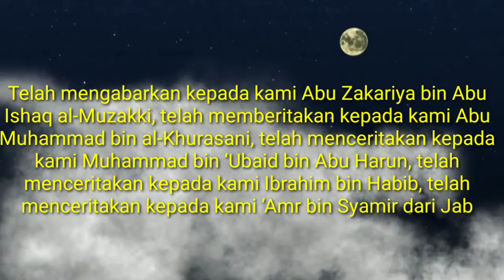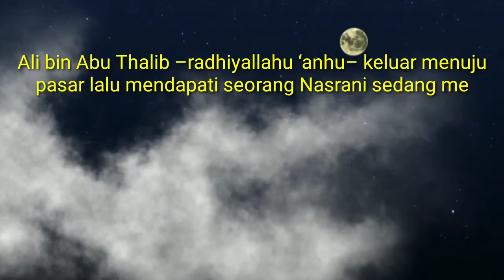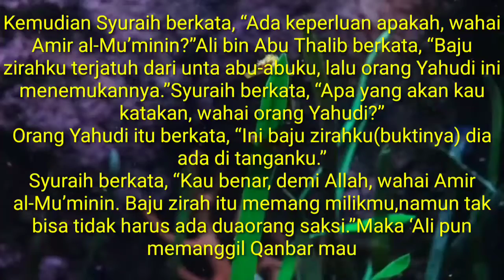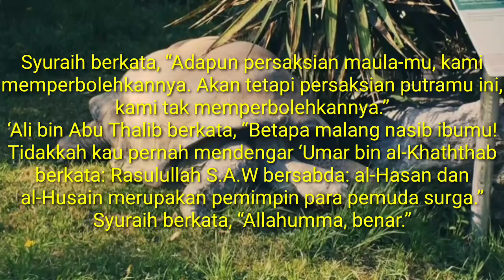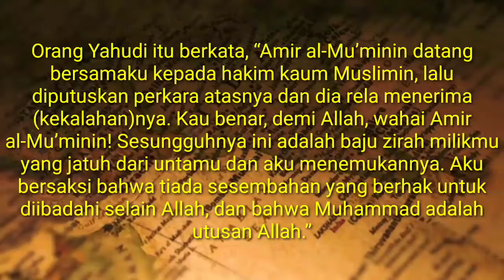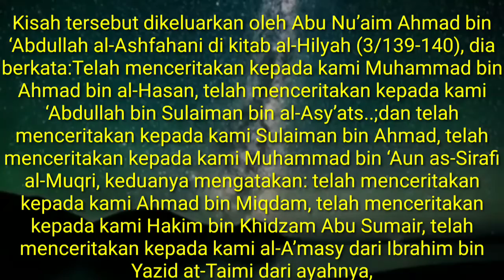SAYYIDINA ALI YANG ADIL SEJAK DALAM PIKIRAN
Suatu kali, Ali melewati kawasan permukiman Yahudi.
Tiba-tiba, Ali melihat ada sebuah baju perang dijemur di depan salah satu rumah
Dia memerhatikan baik-baik keadaan baju perang itu. Sesudah itu, Ali merasa yakin bahwa benda itu miliknya.
Sesudah memimpin shalat subuh berjamaah, Khalifah Ali kembali lagi ke rumah itu. Dia lantas mengetuk pintu. Keluarlah si pemilik rumah.
"Wahai Yahudi, bagaimana keadaanmu?" tanya Ali.
"Baik-baik saja, wahai khalifah," jawab si Yahudi ini.
Ali kemudian menunjuk pada baju perang yang sedang dijemur. "Aku melihat ada baju perang di depan rumahmu. Apakah itu kepunyaanmu?" selidik Ali.
"Baju itu dijemur di rumahku. Tentu saja baju perang itu punyaku," terang pria Yahudi itu.
"Tapi aku yakin baju ini milikku," tegas Ali lagi. Sahabat Nabi SAW itu lantas menunjukkan beberapa ciri yang memang terdapat pada pakaian tersebut.
Sampailah keduanya di gedung pengadilan. Ali masuk, diikuti si Yahudi. Dengan mata kepalanya sendiri, orang kafir dzimmi itu melihat tidak ada perlakuan khusus terhadap sang khalifah.
Begitu Ali mengucapkan salam, seisi ruangan menjawabnya. Sesudah itu, tidak terjadi apa-apa.
"Wahai khalifah, silakan mengantre," kata hakim.
Ali pun menuju ke barisan antrean dari yang paling belakang. Beberapa lama kemudian, dia pun bisa mendaftarkan perkaranya.
Tibalah giliran kasus Ali dan si Yahudi tadi digelar. Di hadapan mereka, sang hakim bertanya, apa pokok persoalannya.
"Saat aku sedang berjalan di depan rumah dia, aku mendapati sebuah baju perang sedang dijemur. Setelah mengamati baik-baik, aku yakin betul baju tersebut adalah kepunyaanku," terang Ali.
"Bagaimana menurut engkau?" tanya sang hakim kepada si Yahudi.
"Baju itu dijemur di rumahku, wahai Hakim. Aku mengatakan, baju perang itu adalah milikku," tegasnya.
"Apakah engkau bisa menghadirkan saksi-saksi yang dapat menunjukkan, itulah baju perang engkau?" tanya Hakim kepada Khalifah Ali.
"Yang tahu bahwa baju itu kepunyaanku adalah anak-anakku, Hasan dan Husain, serta istriku," ujar Ali.
"Wahai Ali, bukankah engkau tahu bahwa menurut hukum agama ini, kesaksian anak atas orang tuanya--atau orang tua atas anaknya--tidak dapat diterima? Yang satu akan cenderung membenarkan yang lainnya. Kini yang tersisa dari para saksi engkau adalah satu orang perempuan, yakni istri engkau. Sementara, hukum agama ini mengharuskan, jika tidak ada dua orang saksi laki-laki, maka boleh (diganti menjadi) satu orang laki-laki dan dua orang perempuan. Adakah mereka itu?" tanya Hakim.
Ali sejenak berpikir dan kemudian berkata, "Tidak ada."
Dengan demikian, sang hakim mengetok palu. Dia memutuskan, baju perang itu adalah milik si Yahudi. Sidang pun selesai.
Berjalanlah keduanya meninggalkan ruang sidang, sementara si Yahudi tadi berdiri kebingungan. Dia bingung, sebab belum pernah dalam hidupnya mengalami sistem dan akhlak kepemimpinan yang adil seperti itu.
Yahudi tadi pun berlari menyusul Khalifah Ali dan sang hakim. "Wahai, Tuan-tuan, tunggu sebentar!"
"Ada apa?" tanya Ali keheranan.
"Apakah sudah selesai pengadilan ini?" tanya dia.
"Tentu saja. Baju itu milikmu, meski aku yakin betul baju itu milikku. Tetapi hukum sudah memutuskan, ya sudah," jelas Ali yang disaksikan sang hakim.
"Sungguh, wahai Khalifah. Baju perang ini adalah milikmu. Aku mencurinya dua hari yang lalu," terangnya kemudian.
"Mengapa tidak engkau ungkapkan itu di pengadilan?" tanya sang hakim.
Orang Yahudi itu lantas menuturkan, sejak awal dia terus memerhatikan. Hingga akhirnya dia menyadari, betapa mengagumkannya sistem hukum Islam dan kepemimpinan Ali.
Sebagai orang yang lama tinggal di Irak, dia dan kaumnya terbiasa dengan perilaku yang sewenang-wenang dari penguasa dan negara.
Namun, Ali ternyata tidak begitu. Sebagai khalifah, Ali justru mengajaknya ke pengadilan. Sesampainya di gedung pengadilan, dia menyaksikan sendiri Ali diperlakukan biasa saja, padahal jelas-jelas Ali seorang khalifah. Tetap saja Ali mengantre sebagaimana masyarakat umumnya.
Itu tidak mungkin terjadi pada era sebelum kedatangan Islam. Si Yahudi mengungkapkan, para hakim dan aparat saat itu mesti taat sebagai bawahan raja. Mereka pasti mengistimewakan raja di atas orang-orang biasa.
Si Yahudi itu lebih kaget lagi ketika tadi Hakim menolak kesaksian Ali. Dia baru tahu, dalam hukum Islam, kesaksian diatur sedemikian perinci untuk memastikan keadilan ditegakkan.
Tidak bisa seorang anak menjadi saksi atas orang tuanya. Karena itu, Ali tidak mampu menghadirkan saksi-saksi lain yang diminta, sehingga keterangan sang khalifah pun tertolak.
"Maka saksikanlah oleh Tuan-tuan sekalian, asyhaduan laa ilaaha illa Allah, wa asyhadu anna Muhammad rasuulullah," kata pria itu. Khalifah Ali dan sang hakim pun bertakbir